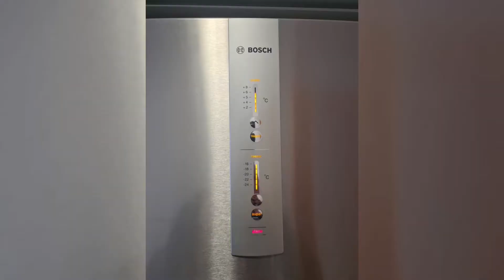Inventario del inquilino al entrar a vivienda para tener prueba del estado y posibles desperfectos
Entrada el 27 de Septiembre de 2021

¿ Quiere un video vídeo 📹 como este para su inmueble 🏡 ?